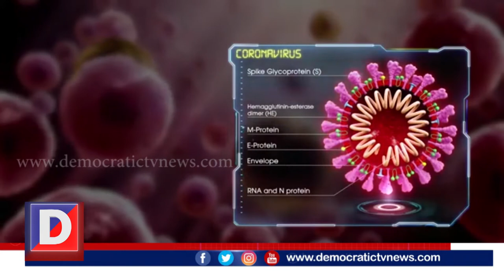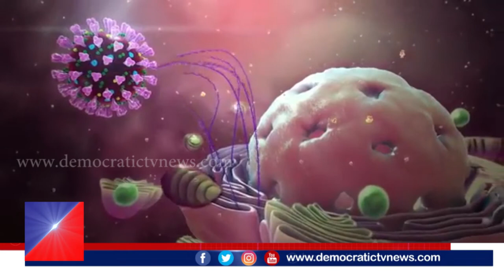ಕೊರೊನಾ ಭೀತಿ: ಗೋಳಗುಮ್ಮಟ ಭಣಭಣ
ವಿಜಯಪುರ: ಕೊರೋನಾ ಭೀತಿಯಿಂದಾಗಿ ವಿಶ್ವ ವಿಖ್ಯಾತ ಗೋಳಗುಮ್ಮಟದಲ್ಲಿ ಪ್ರವಾಸಿಗರ ಸಂಖ್ಯೆ ಭಾರೀ ಇಳಿಮುಖ ಕಂಡಿದೆ. ಕಳೆದ ಒಂದು ವಾರದಲ್ಲಿ ಪ್ರವಾಸಿಗರ ಸಂಖ್ಯೆ ಇಳಿಮುಖವಾಗಿದ್ದು, ಸರ್ಕಾರದ ಆದಾಯಕ್ಕೆ ಹೊಡೆತ ಬಿದ್ದಿದೆ.
ಮುಂಜಾಗ್ರತಾ ಕ್ರಮವಾಗಿ ಗೋಳಗುಮ್ಮಟದಲ್ಲಿ ಆವರಣದಲ್ಲಿ ವಿದೇಶಿ ಪ್ರವಾಸಿಗರನ್ನು ಆರೋಗ್ಯ ಇಲಾಖೆ ಅಧಿಕಾರಿಗಳು ತಪಾಸಣೆ ನಡೆಸುತ್ತಿದ್ದಾರೆ. ಇದಲ್ಲದೆ ಆಲಮಟ್ಟಿ ಜಲಾಶಯದ ಗಾರ್ಡನ್ ಗಳನ್ನು ಜಿಲ್ಲಾಡಳಿತ ಸಹ ಬಂದ್ ಮಾಡಿದೆ. ಜಿಲ್ಲೆಯಲ್ಲಿ ಬಹುತೇಕ ವ್ಯಾಪಾರ ವಹಿವಾಟು ಕಡಿಮೆಯಾಗಿದ್ದು, ಪ್ರವಾಸೋದ್ಯಮ ಸಂಪೂರ್ಣವಾಗಿ ನೆಲಕಚ್ಚಿದೆ.
ಇನ್ನು ಕೊರೊನಾಗೂ ಕೋಳಿಗಳಿಗೂ ಯಾವುದೇ ಸಂಬಂಧವಿಲ್ಲದಿದ್ದರೂ, ಭೀತಿಯಿಂದ 2,500 ಕೋಳಿಗಳನ್ನು ಮಣ್ಣಿಾನಲ್ಲಿ ಮುಚ್ಚಲಾಗಿದೆ. ಈ ದೃಶ್ಯ ಸಾಮಾಜಿಕ ಜಾಲತಾಣಗಳಲ್ಲಿ ವೈರಲ್ ಕೂಡ ಆಗಿದೆ.